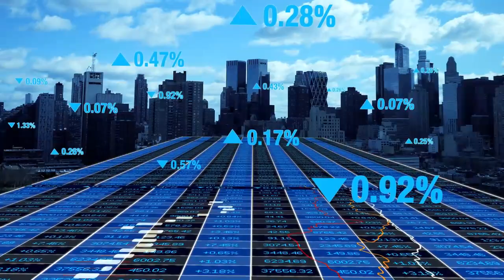佛罗里达州简本|国家之州，发现美国系列丛书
购买链接：

六度世界store front 链接：